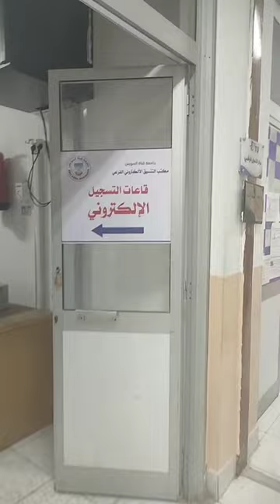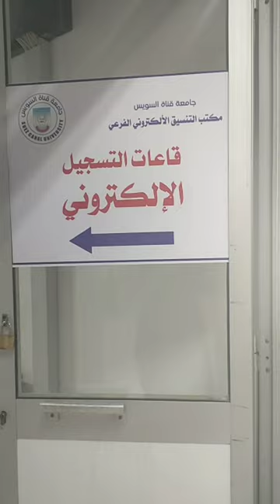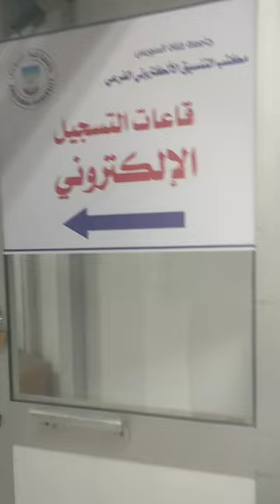تنسيق الجامعات 2024 جامعة قناة السويس تستقبل طلاب المرحلة الأولى بالإسماعيلية